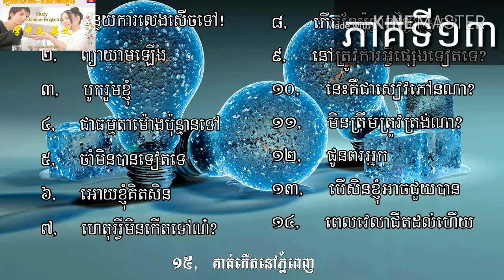ឃ្លាភាសាចិននិយាយទូទៅ-rean chen-study Chinese vocabulary-part13